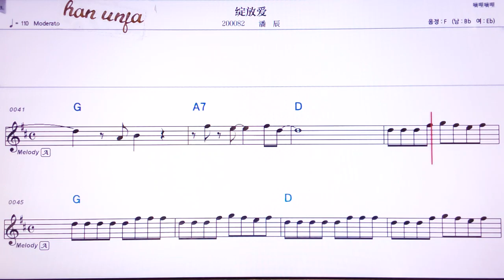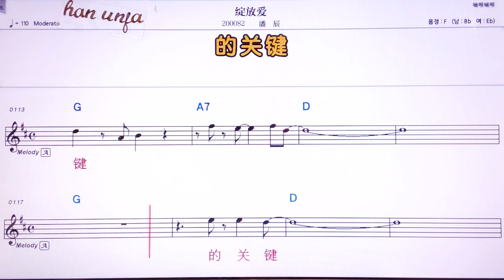💖짠팡아이/판천 👍Karaoke With Sheet Music/MR,노래방, 악보, 코드,